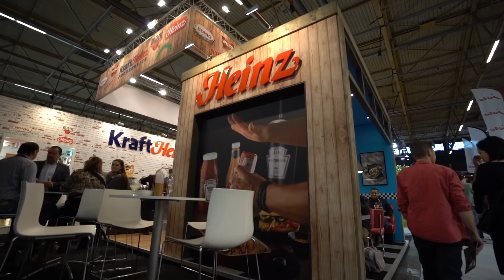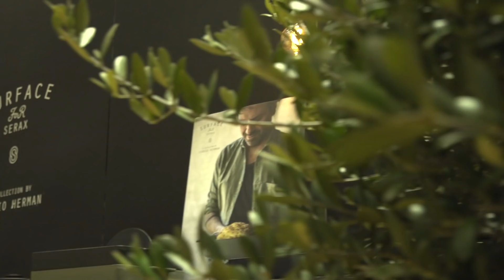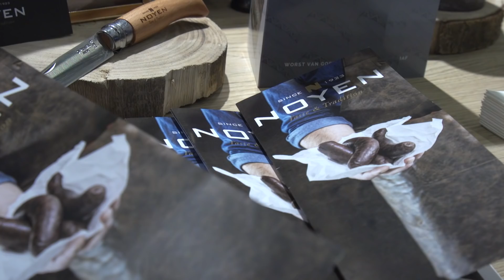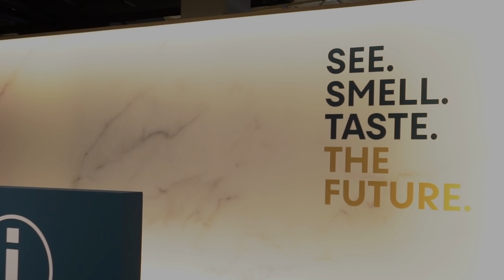Horeca Expo 2018 dag 1